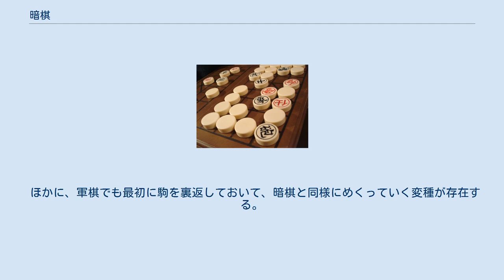暗棋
暗棋（アンチー、あんき）は、半棋または盲棋とも呼ばれ、2人で行う中国の盤上遊戯である。
4x8の升目、またはシャンチーの盤の半分を用いる。
ゲームにかかる時間は通常10分から20分であるが、高度なゲームは1時間以上かかることもある。
暗棋はソーシャルゲームであり、真剣な競技としてよりは、遊びとして行われる。
このゲームのより本式な版が闘獣棋・軍棋などに発展した可能性がある。
 暗棋専用の盤は存在しないが、シャンチーの盤の半分を使って遊ぶのが普通である（通常は河の片側だけを使用する）。
 暗棋はシャンチーの駒を使用する。
駒を裏返したときに、駒の裏から何の駒であるかがわからないようにしなければならない。
裏側に国際化した絵が描いてある駒は使えない。
各競技者は、7種16枚の駒を動かす。
普通の駒では、片方の競技者の駒が赤く、もう一方の競技者の駒が黒い。
文字はここに書かれているものと異なる場合がある。
詳細はシャンチーを参照。
 32枚の駒をまぜて、裏返しのまま盤の升目に置く。
駒はシャンチーが線の交点に置くのと異なり、将棋やチェスとおなじように升目の中に置く。
 ひとりがまず1枚の駒をめくって表に向ける。
先手が表に向けた駒の色が、先手側の色となる。
もうひとりが次の手を指し、あとはゲーム終了まで交代に手を指す。
 片方の競技者が駒を動かせなくなると、そこでゲームは終了し、動かせなくなった側の負けになる。
もっとも多いのは、すべての駒が取られて、動かす駒がなくなってしまう場合である。
しかし、すべての駒が敵の駒に囲まれてしまって動けなくなる場合も存在する。
 3種類の手がある。
競技者は駒を表返すか、駒を動かすか、敵の駒を取ることができる。
1回に複数の駒を取れる変種も存在する。
 裏返った駒がある場合、それをめくることができる。
めくってみるまでは、その駒が自分の駒か敵の駒かはわからない。
表になった駒は動かしたり、ほかの駒を取ったり、取られたりすることができる。
裏返った駒を取ることのできる変種も存在する。
 競技者は、自分の色の、表になった駒だけを動かすことができる。
 シャンチーと異なり、すべての駒で動きは同じである。
駒は縦横に1マスずつ動かすことができる。
駒の進路に別な駒がすでにいる場合、その駒を取ることができる場合をのぞいて、そこに移動することはできない。
 すべての駒は、動くときと取るときで同じ動きをする（台湾ルールでの炮を除く）。
 競技者は、表になった自分の色の駒で、表になった敵の色の駒を取ることができる。
取った駒は盤上から除いて、取られた駒がもといた場所には取った駒が置かれる。
 駒には強さの順位があり、帥（将）がもっとも強く、兵（卒）がもっとも弱い。
1つの例外をのぞいて、強い駒で弱い駒を取ることはできるが、逆はできない。
たとえば、車は馬を取れ、将は車も馬も取れるが、馬で車を取ったり、馬や車で将を取ったりすることはできない。
唯一の例外は帥（将）と兵（卒）の場合で、将は卒を取れず、卒は将を取ることができる。
この逆転は軍人将棋に似ている。
自分と同じ順位の駒は取ることができる。
 香港ルールの駒の順位は以下のとおりである: 将、車、馬、炮、士、象、卒。
この順位はおおむねシャンチーの駒の価値に対応している（馬と炮のどちらが価値が高いかは議論の余地があるが）。
駒を取るときの動きは、単に動かすときと変わらない（上下左右に1マスずつ動く）。
 台湾ルールでは、駒の順位は以下のとおりである: 将、士、象、車、馬、卒。
この順位はシャンチーの駒の初期配置をもとにしている。
ただし車と馬の順位は逆になっている。
炮以外の駒では、駒を取るときの動きは単に動かすときと変わらない（上下左右に1マスずつ動く）。
炮は特殊で、通常の駒の順位に含まれていない。
炮はどの種類の駒も取ることができるが、兵（卒）をのぞく任意の駒から取られる。
炮が駒を取るときの動きはシャンチーとおなじで、縦横にいくらでも直進して、中間にあるひとつの駒を飛びこえて取る。
炮と取られる駒の間には、中間のひとつの駒以外の駒があってはならない。
中間にある駒は敵の駒でも味方の駒であってもかまわないし、表になっていても裏返っていてもかまわない。
炮はどんな駒でも取ることができるが、必ず中間に駒がなければならない。
したがって、炮はすぐ隣の升目にある駒を取ることができない。
 炮で駒を取るルールについては、ほかにもさまざまな変種ルールをつけ加えることができる。
 大陸ルー...